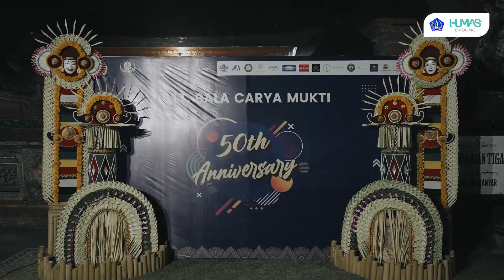Bupati Badung Hadiri Puncak Perayaan HUT ST Bala Carya Mukti ke-50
Bupati Badung Giri Prasta komit mendukung kegiatan Sekaa Teruna yang ada di wilayah Kabupaten Badung, hal itu tampak saat menghadiri puncak perayaan HUT ST Bala Carya Mukti ke-50 di Wantilan Pura Desa Adat Umahanyar, Abiansemal, Jumat (23/9) malam.  Acara turut dihadiri anggota DPRD Bali I Bagus Alit Sucipta, DPRD Badung I Made Ponda Wirawan, Camat Abiansemal IB. Putu Mas Arimbawa dan unsur Tripika Abiansemal, Bendesa Adat Umahanyar I Ketut Nuridja, Ketua ST Bala Carya Mukti I Gede Yogi Antara Putra, Ketua Panitia I Gede Surya Adeputra serta undangan lainnya.

Puncak acara HUT ST Bala Carya Mukti ditandai dengan pemotongan tumpeng yang langsung dilakukan oleh Bupati Giri Prasta dan diserahkan kepada Ketua ST Bala Carya Mukti. Pada kesempatan tersebut, Bupati Giri Prasta juga turut menyerahkan bantuan Rp. 15 juta yang bersumber dari dana pribadi.